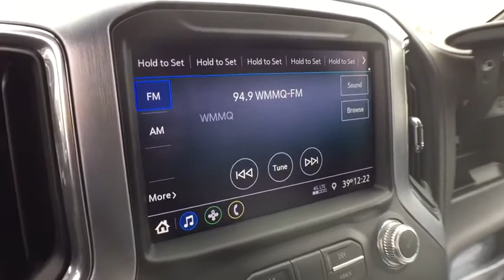2020 GMC Sierra 1500 Lansing, Flint, Grand Blanc, Saginaw, Owosso, MI 10080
Pacific Blue Metallic New 2020 GMC Sierra 1500 available in Owasso, Oklahoma at Young Buick GMC Cadillac of Owosso. Servicing the Lansing, Flint, Grand Blanc, Saginaw, MI area.
2020 GMC Sierra 1500 SLE - Stock#: 10080 - VIN#: 1GTR9BEKXLZ169137

PACIFIC BLU MET 2020 GMC Sierra 1500 SLE 4WD 8-Speed Automatic 2.7L Turbo 4G LTE Wi-Fi Hotspot Capable, 6-Speaker Audio System Feature, ABS brakes, Brake assist, Chrome Grille, Color-Keyed Carpeting Floor Covering, Compass, Deep-Tinted Glass, Electronic Stability Control, Exterior Parking Camera Rear, Front Frame-Mounted Black Recovery Hooks, Front Rubberized-Vinyl Floor Mats, GMC Connected Access Capable, Hitch Guidance, Manual Tilt Wheel Steering Column, OnStar & GMC Connected Services Capable, Power Door Locks, Power Front Windows w/Driver Express Up/Down, Power Front Windows w/Passenger Express Down, Power Rear Windows w/Express Down, Preferred Equipment Group 3SA, Radio: GMC Infotainment Audio System, Rear Rubberized-Vinyl Floor Mats, Remote Keyless Entry, Remote keyless entry, Single-Zone Manual/Semi-Automatic Air Conditioning, Steering Wheel Audio Controls, Steering wheel mounted audio controls, Traction control, Trailering Package.brbrbrbrCars sell for less in Owosso! Our vehicles move quickly!